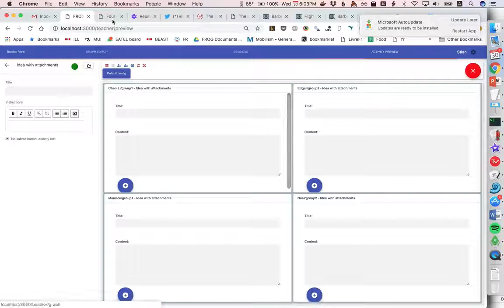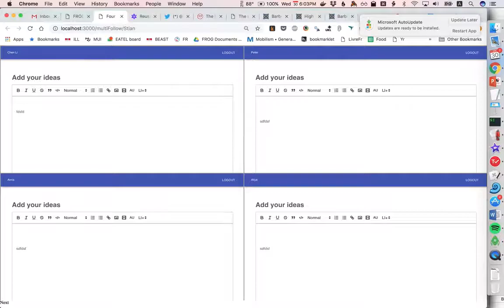FROG Learning Items listed in side panel